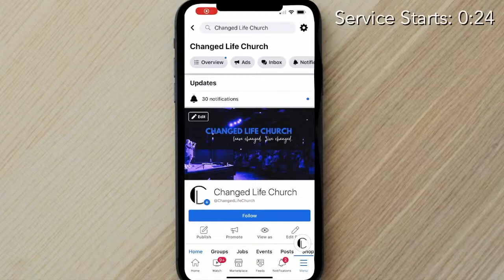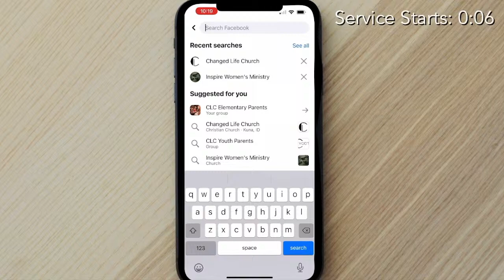Lessons from Numbers | Stan Johnson